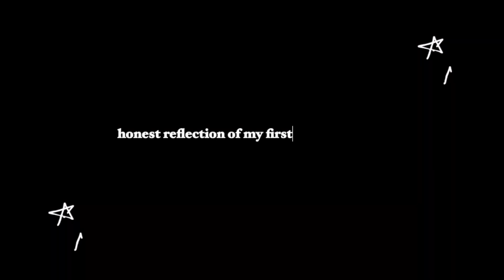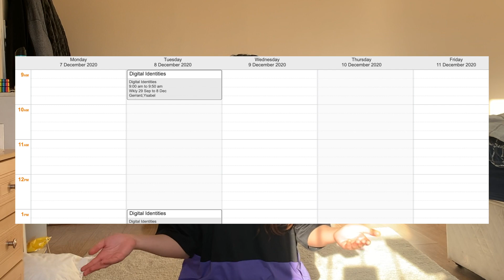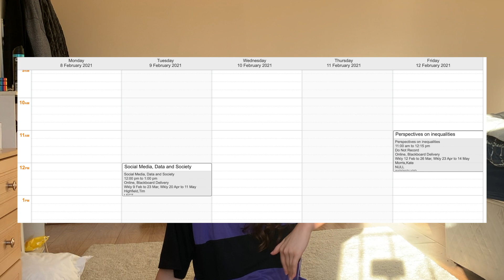what is university like in lockdown🦠 honest reflection of the first semester~ final year student🌼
Hi all! hope this video helps you to be more prepared in learning via an online environment! We are all in this together!

ALSOO... Please help me out and fill in this quick 5-minute survey for my dissertation

I appreciate it soooo much, thank you in advance for your time!!! 🥰❤️

COVID test result live reaction + Realistic what I eat in a day (no bs): vegetarian diet 🌱

Day in my life living with my boyfriend in Tier 4 England | cute dogs, cook with us, muddy walks...:

Living alone again during COVID-19 in the UK + at home HIIT workout + singing with my uke | Vlog ✨

What’s online university REALLY like? Come join me live in my seminar at the University of Sheffield

Storytime: I crashed the mirror of a Tesla | come drive with me vlog + how to pass your driving test

day in the life of a university of Sheffield student during pandemic | studying abroad during COVID

✨I upload weekly on Saturday at 12pm UK time ✨

🌸Hi! My name is Suki and I am currently a student studying BA Digital Media and Society at the University of Sheffield! In my channel, you can expect to find university-related videos, fashion videos, reviews, vlogs and more! I’m so happy that you’re here!

📲My Instagram is now public! (finally) you can feel free to dm me, I always reply as long as you don’t come out as creepy 😛